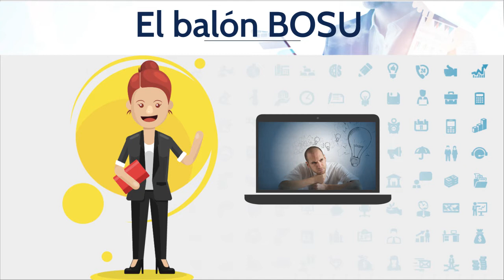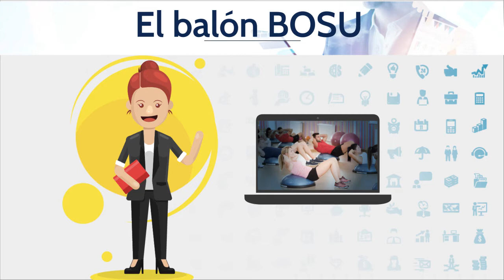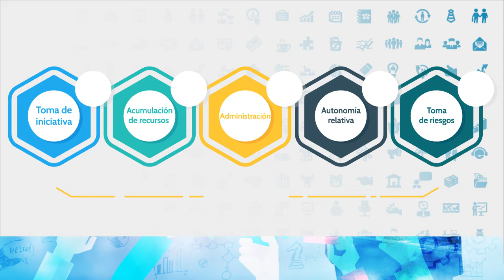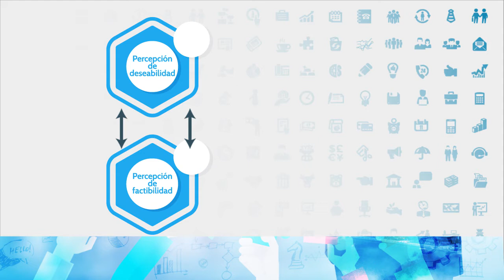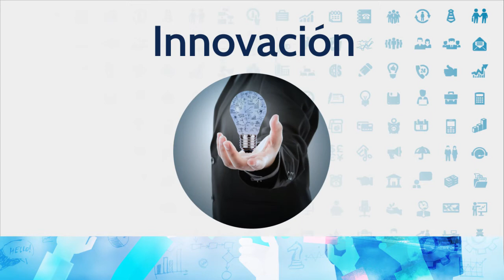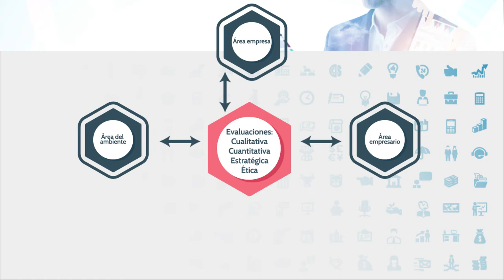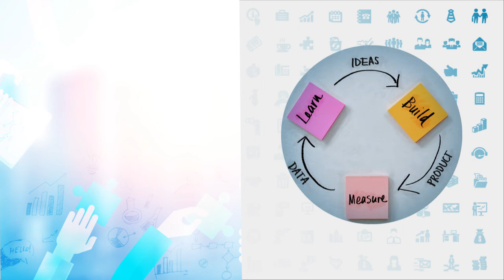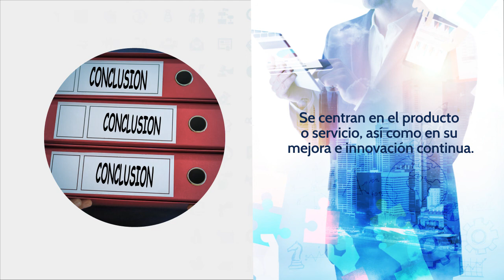Teorías del proceso empresarial.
Conceptualizaciones teóricas más relevantes que ayudan a entender el proceso de estructuración de una empresa, identificando los modelos que permiten comprender las fuerzas y componentes que contribuyen a avanzar con facilidad en dicho proceso.